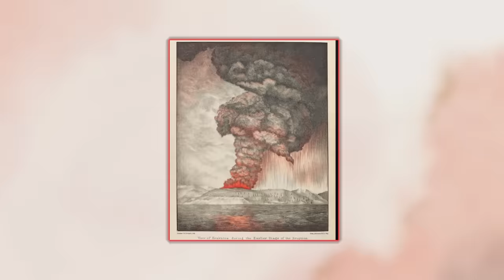US Military Revives Naval Base in Subic Bay to Defend the Philippines from Chinese Invasion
Subic Bay, discovered in 1572 by Spanish explorer Juan de Salcedo, has been a geopolitical linchpin in the Asia-Pacific for centuries. From its transformation into a strategic naval base during Spanish rule, its acquisition by the U.S. post the Spanish-American War, and its dominance during World Wars, the bay has navigated global power dynamics. Faced with environmental challenges like the 1991 Mount Pinatubo eruption and geopolitical shifts, such as the U.S. Navy's exit and China's rise in the South China Sea, Subic Bay has continually reinvented itself. Now, with the Visiting Forces Agreement, Enhanced Defense Cooperation Agreement, and investments from entities like Cerberus Capital Management, it remains crucial in the ongoing great power competition. This video delves into Subic Bay's storied past, its strategic importance, and its potential role in future global geopolitics including the US Military Revival of Naval Base to counter China dominance.

0:00 Foundations in Spanish Rule
0:56 American Acquisition and the Early 20th Century
2:13 World War II and Japanese Invasion
4:38 Liberation and Post-War Expansion
5:29 Mount Pinatubo's Wrath
6:47 Geopolitical Shifts
8:19 Environmental Challenges and Transformation
9:42 A New Geopolitical Tide
10:56 Strategic Implications for the Future
12:19 A Testament to History